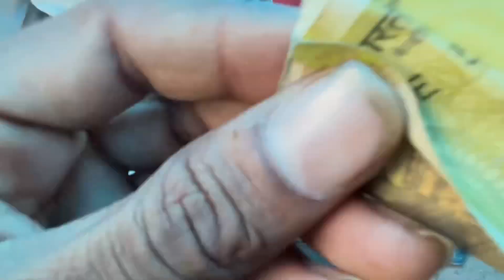Shree Ladli ji Maharaj or Kirti Mandir Barsana || Vlog || Sagarlipp_03 // Sagar Gupta